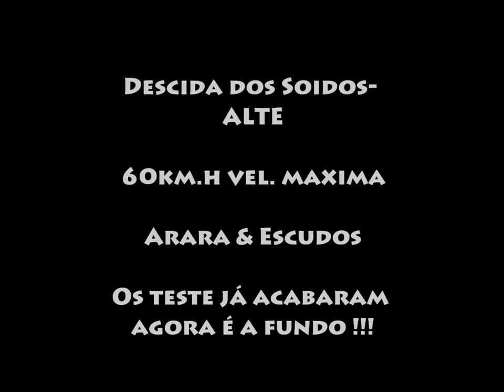AllgarvRevolution Trike Drift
Descida dos Soidos. Alte (Algarve)